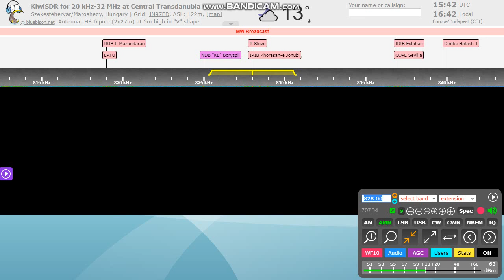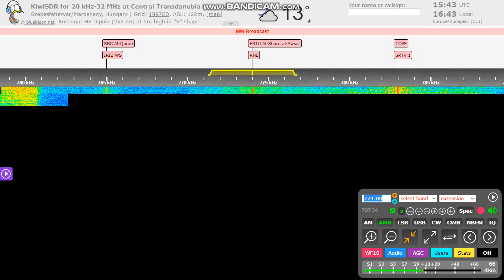NHK Radio 2 (interval signal) on 693 and 828 kHz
New catches from Japan! Listen carefully, and you can hear NHK 2's special interval signal!

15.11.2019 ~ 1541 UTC